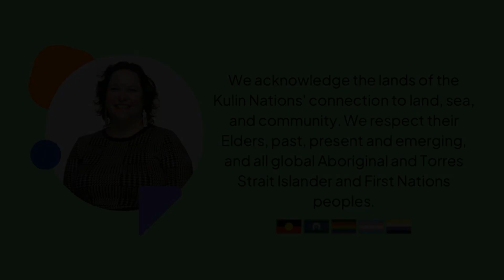Honouring Life Through Trees: The Legacy of Mornington Green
In this episode, I chat with Luke Roberts of Mornington Green, a unique final resting place that's revolutionising how we approach death and remembrance. Imagine a lush, 34-acre property that feels more like a botanical garden than a cemetery. That's Mornington Green - a place where loved ones' ashes are infused into the roots of trees, creating living memorials that grow and change with the seasons.

Luke, a former lawyer, shares how his brother's experience with grief led to the creation of Mornington Green. The concept is simple yet profound: instead of traditional burial plots or urns, families choose a tree where their loved one's ashes will be placed. The ashes undergo a special organic treatment process, transforming them from potentially harmful to beneficial for the tree's growth. It's a beautiful cycle of life, where human remains quite literally give new life to nature.

What sets Mornington Green apart isn't just its innovative approach to memorialisation. It's the entire experience they've created around death and remembrance. From the variety of trees available (including jacarandas, oak trees, and flowering gums) to the thoughtful ceremony where families can participate in placing the ashes, every detail is designed to make the process more meaningful and healing. They even host regular events like planting days and Christmas in July, encouraging visitors to create positive, living memories in a place traditionally associated with loss.

Key points from our discussion:

- Mornington Green offers a range of trees for memorialisation, from individual trees to those that can accommodate up to eight people's ashes.
- The ashes undergo a special organic treatment process to make them beneficial for tree growth.
- Families can participate in a meaningful ceremony to place their loved one's ashes, including writing a final note on biodegradable paper.
- Mornington Green hosts regular community events to create positive experiences and memories.
- They're expanding to other states in Australia to meet growing demand.
- A volunteer gardening group is being established to provide purpose and community for elderly clients.

Remember; You may not be ready to die, but at least you can be prepared.
Take care,
Catherine

MY LOVED ONE HAS DIED, WHAT DO I DO NOW?

Our guide, ‘My Loved One Has Died, What Do I Do Now?’ provides practical steps for the hours and days after a loved one's death.

SUPPORT SERVICES
If you're feeling overwhelmed by grief, find support through our resources and bereavement services here.

Contact Catherine